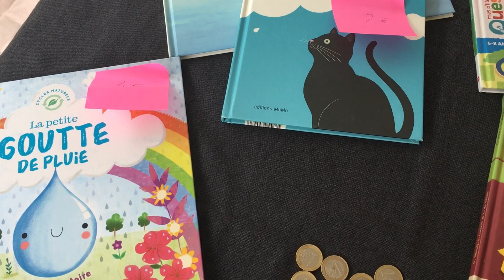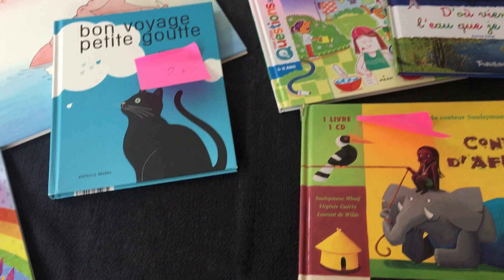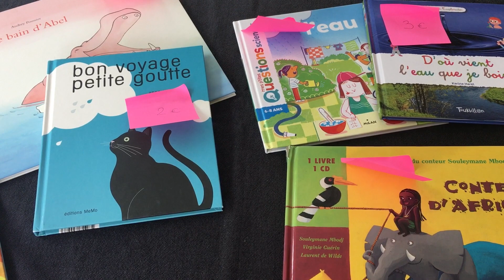La marchande grande section (séance 1)